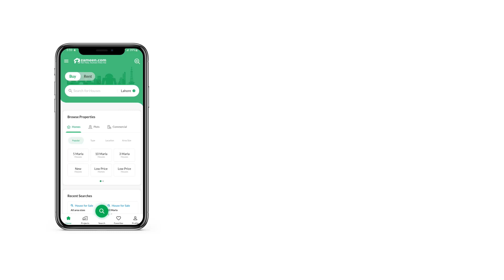5 MARLA HOUSE FOR SALE IN BLOCK L KHAYABAN-E-AMIN LAHORE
5 MARLA HOUSE FOR SALE IN BLOCK L KHAYABAN-E-AMIN LAHORE